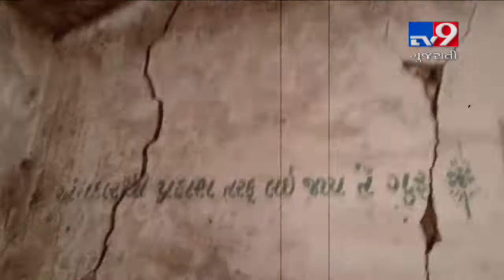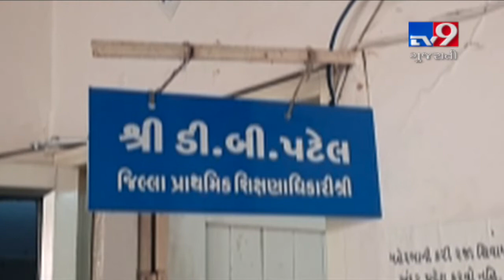Children at govt-run school forced to study in dilapidated building, Dahod | Tv9GujaratiNews